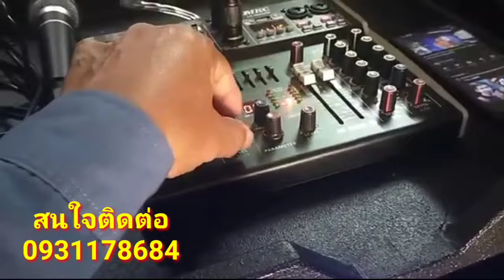ตลุยภาคอีสาน‼️คิวจองยาวถึงสงกรานต์ ชุด2*2 ราคา 14900- เครื่องเสียงกลางแจ้ง เบส15"กลาง12"ส่งถึงบ้าน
จัดส่งจองคิวชุด 2 คูณ 2 ยาวถึงสงกรานต์ ราคามาตรฐานหนองบัว 14,900 บาทสนใจติดต่อ